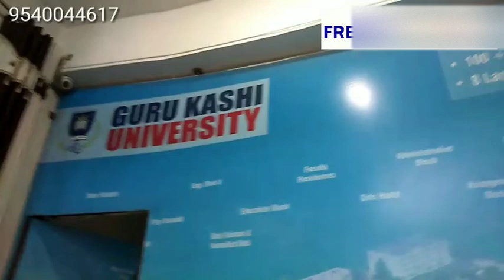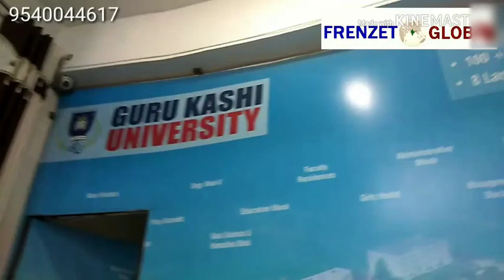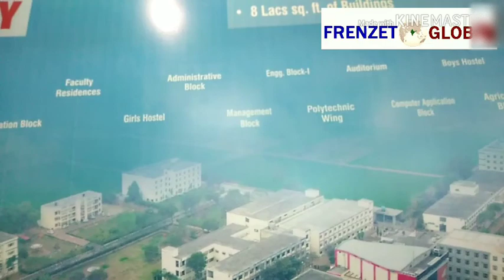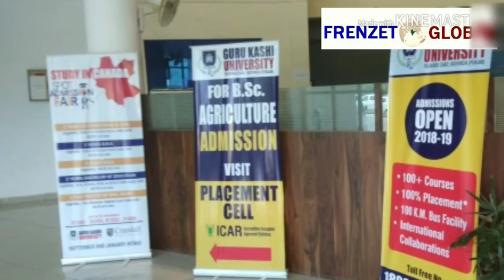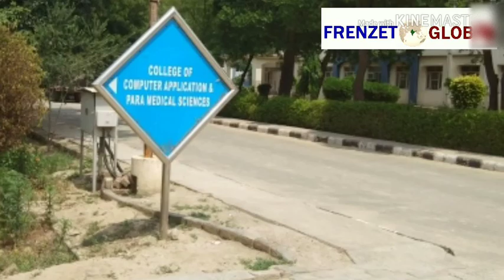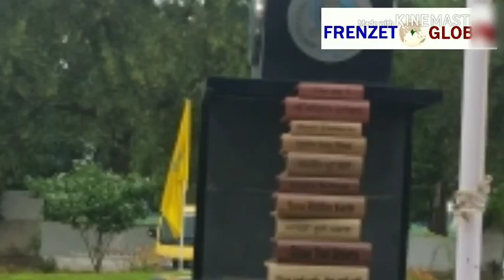Guru kashi university || NAAC A++ || admission 9540044617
Guru Kashi University Admission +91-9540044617
Guru Kashi University is India's best private university in India.
GKU offers various Undergraduate and Postgraduate Courses with 100%  NAAC A++ university in Punjab.

100% Placement Assistance
Top national and multinational companies recruit our students.
100+Acre Campus Area
The picturesque site and blossoming green environment.

🏆 Admissions Open 2023-24 for Engineering, Management, Computer Applications, Commerce, Pharmacy, Education, Agriculture Science, Arts & Law in the best University in Punjab – Guru Kashi University (GKU)

👉 *Apply Now to get Scholarship Upto 100%*

👉 Approved from UGC, Govt. of Punjab, ICAR, PCI, BCI, NCTE etc.
👉 North India's Top most Leading University

👉 300+ Top Recruiters
👉 11+ Years of Educational Supremacy
👉 100+ Courses Available
👉 4K+ Students from 15+ Countries
👉 100% Placement Assistance
👉 200+ Industry Tie-ups for Internships and Placements.
👉 20K+Strong Alumni Network
👉 75+ Acres of Campus
👉 Numerous International Collaborations
👉 Excellent Placement Opportunities with Top Brands and Multinational Companies
👉 High-Quality Learning Experience from Industry Experts
👉 Excellent Corporate Exposure

🔥 Hurry up!! Don’t miss this opportunity

Let’s Build Your Future Now!

Venue: Guru Kashi University (GKU)
Address: Sardulgarh Road, Talwandi Sabo
Bathinda, Punjab, India (151302)